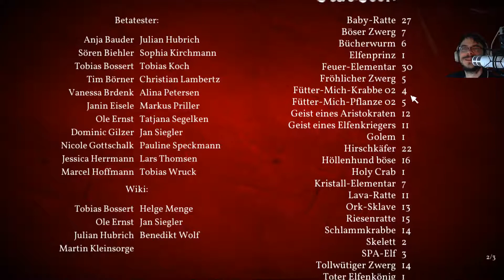Lesen ist Anstrengend☯ Looterkings #086 ☯[German]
Looterkings ist ein prozeduraler Dungeon-Crawler, in dem man nicht alleine kämpfen sollte. Ein wenig Dungeon-Keeper Humor findet sich wieder, wenn Du mit bis zu 3 Deiner Freunde die Kontrolle über eine Horde bestehend aus 4 Goblins übernimmst und Ihr Euch Level für Level nach oben kämpft, um schließlich in die heiligen Gemächer der Elven-Königin einzufallen.

Wir haben mit Looterkings ein online Coop-Spiel erschaffen, in dem nicht nur jeder Spieler selber Monster bekämpfen, sondern sich auch strategisch mit einem Teammate verbinden kann: Je zwei Goblins können aufeinander klettern und damit die Buffs ihrer magischen Götter-Fähigkeiten auf den jeweiligen anderen Spieler übertragen. So bilden zwei Goblins eine furchteinflößende Schlachtmaschine, die Gegner in Angst und Schrecken versetzt.

Wir Spielen aktuell die Finale Version 1.0